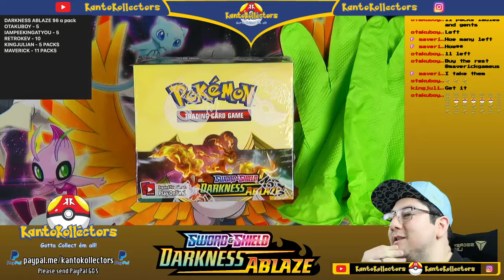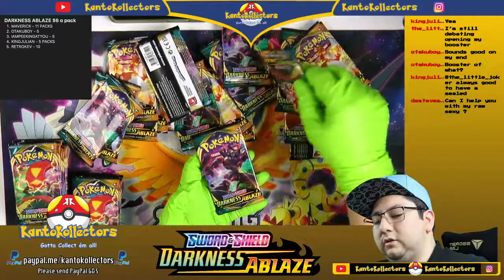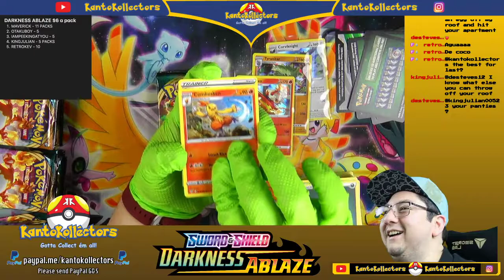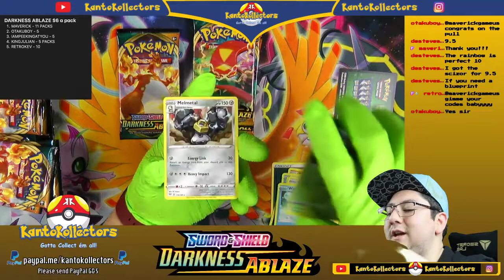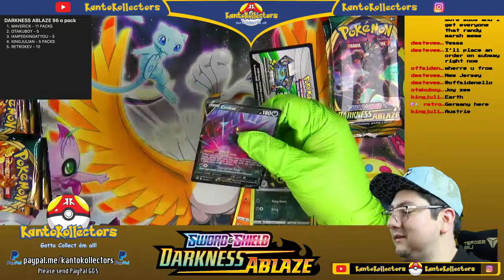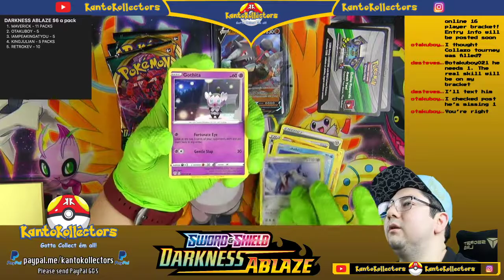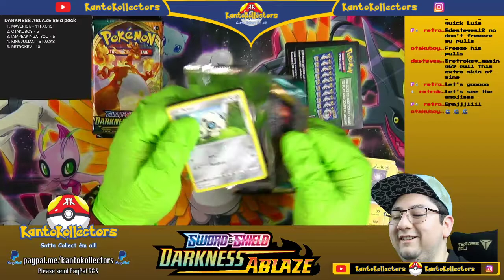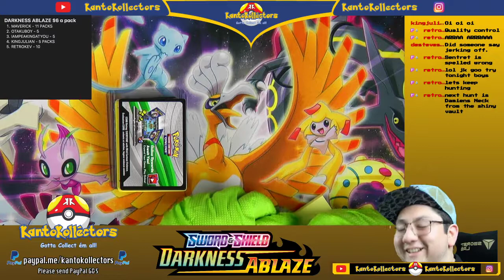SUNDAY BREAK 3 21 2021